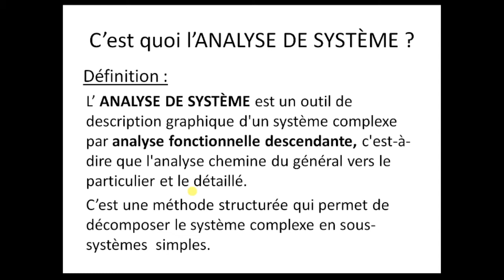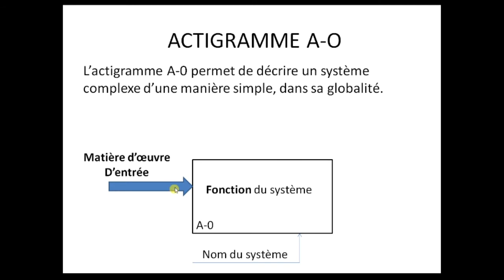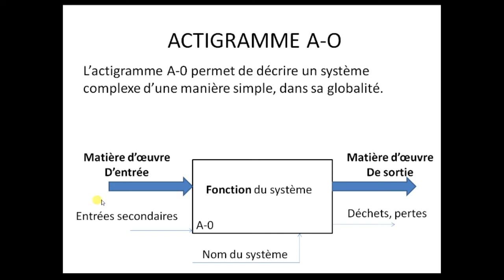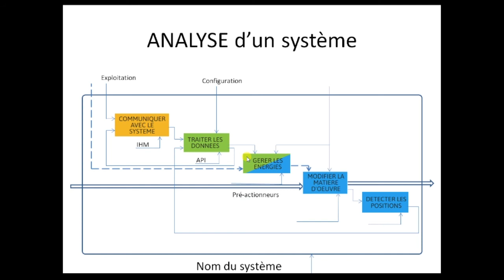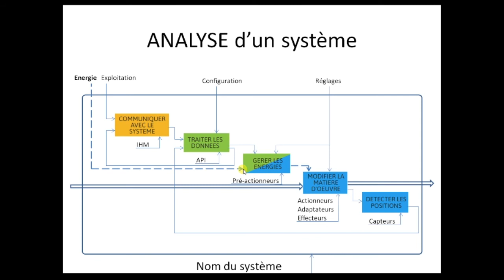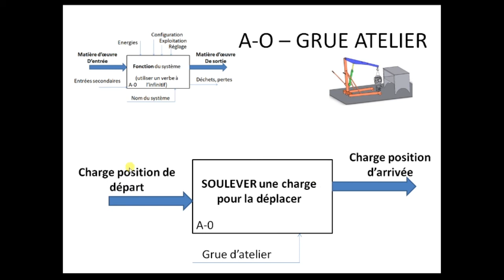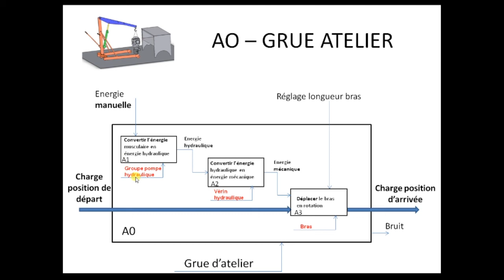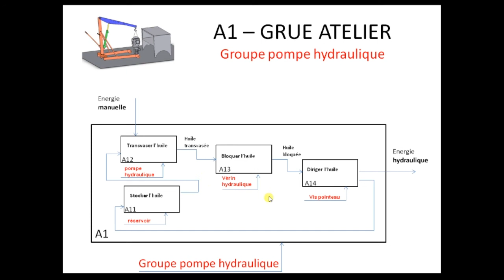Analyse de système